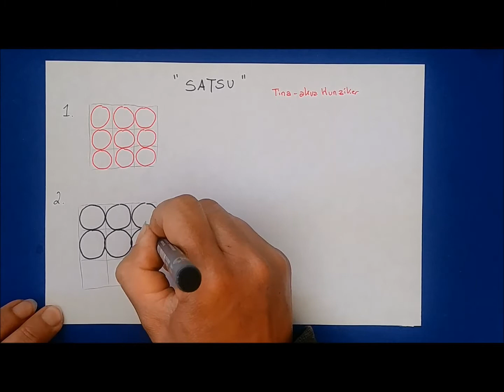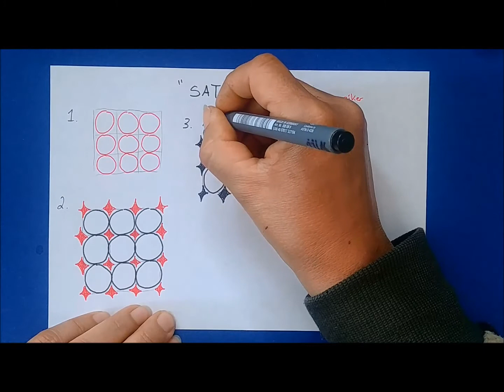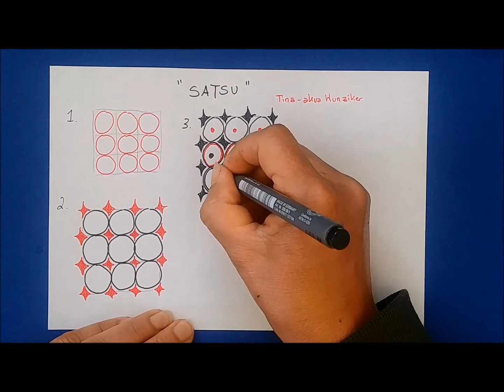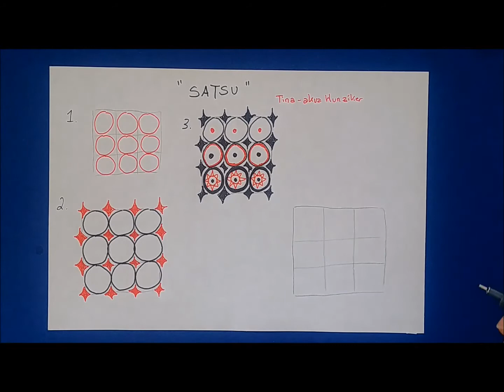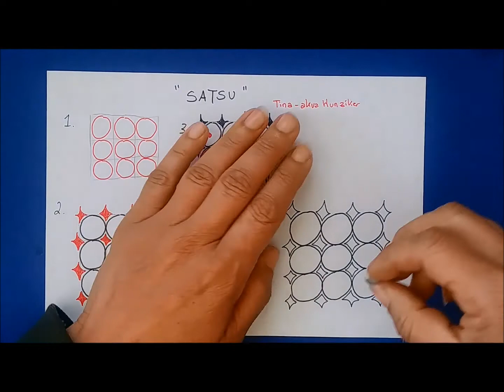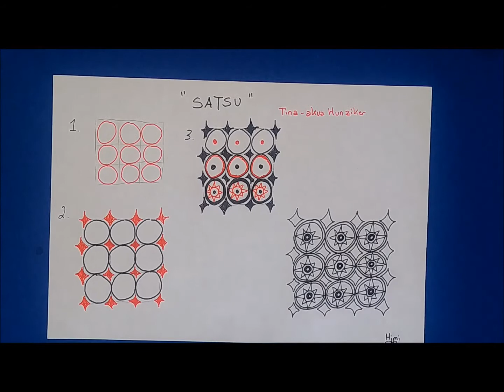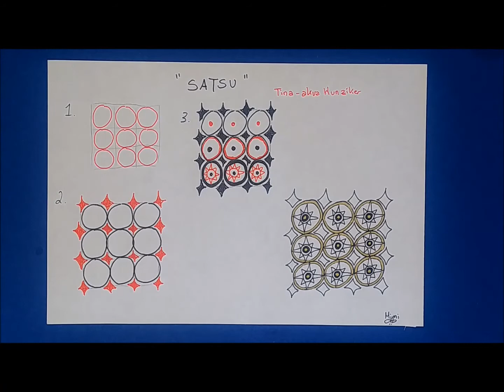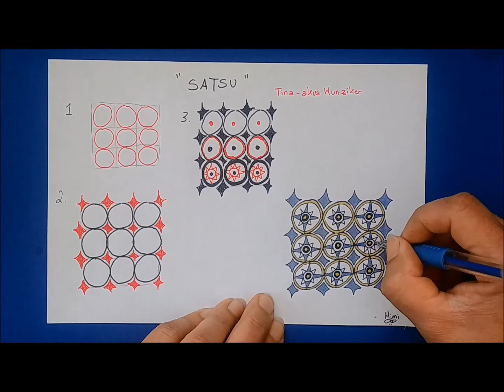Daily Tangle - Satsu |How to draw...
Daily Tangle - Satsu

Heute Lerne ich das Muster  "Satsu"
( Inspiriert von Tina Hunziker)

Join us

Gefilmt mit :
LG Q8

Gemalt mit:
Fineliner, Bleistift ...

❤❤❤❤  Vielen Dank  ❤❤❤❤❤